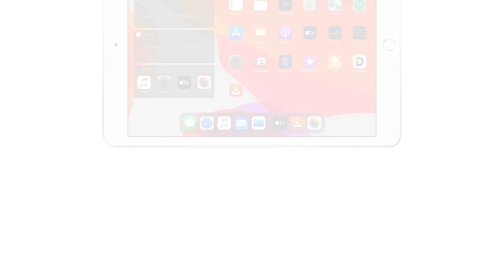How to Copy Music to iPad FAST! 🚀 | WALTR 2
This video tutorial will show you how to copy music to iPad from your computer music library. 📚

📍 IMPORTANT NOTE: We have released a better version of the app, WALTR PRO. It retains all the functions of WALTR 2 (showcased in the video) but adds new features and support for many other file formats. With this app, you can bring anything to your Apple device.

⭐ After watching this video, you can drag & drop whenever you want to transfer music from PC to iPad without iTunes syncing. This works on both macOS and Windows.

In this video, we will be using the WALTR 2 app, a one-of-a-kind converter app that makes transferring files from a PC to an Apple device as simple as possible. After connecting the app and device, you can use simple drag-and-drop to transfer ANY files from Mac to iPad or other Apple hardware. Sounds cool, isn’t it? 😏

🚀 If you prefer reading, check out our awesome article on the related topic

📍 Why I made this video:

1️⃣ If you have music on your Mac or PC and you want to transfer it to your iPad, Apple makes you use iTunes for this which is just a nightmare. This is a quick tutorial on how to copy music from computer to iPad, iPad 2, iPad 3, iPad Mini, iPad Air,  iPad mini 4, iPad Air 2, iPad Pro WITHOUT iTunes syncing hassle.

2️⃣ What makes this app stand out is that it combines a video converter + music converter + iTunes all-in-one and converts and transfers any audio format from laptop to iPad

3️⃣ Transfer Any VIDEO file – Transfer Apple’s unsupported files such as MKV & AVI or the classic MOV, MP4 for natural playback on iPad, iPhone or iPod touch.

4️⃣ Transfer Any AUDIO file – Transfer Music in any format, such as MP3, FLAC, APE, ALAC, M4R, AAC, AIFF, WAV, and even WMA, CUE, OGG, WV & TTA.

5️⃣ Does this sound familiar:
“Omg, do I have to buy all my music again?!?”
“I’ve been struggling for the past hour, trying to properly sync my iPad without losing anything!”

🔥 WALTR 2 will allow you to copy all files that are your computer music library to iPad without erasing what you already have on your iPad.

📝 Timecodes:

0:08 Download and Install WALTR 2
0:16 Choose your format
0:22 Connect your iPad
0:30 Drag & Drop
0:40 Enjoy!